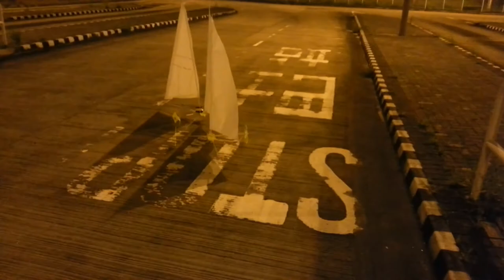Windtrain by Scoutbots, Version 000.1 "Mister T" 20140502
Technology based on Protei, by Protei INC, Cesar HARADA 2014